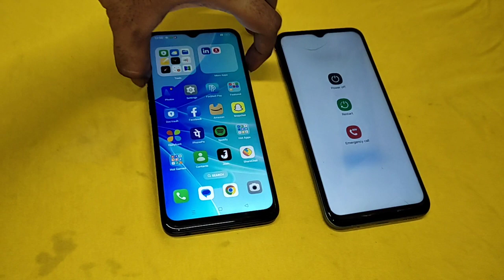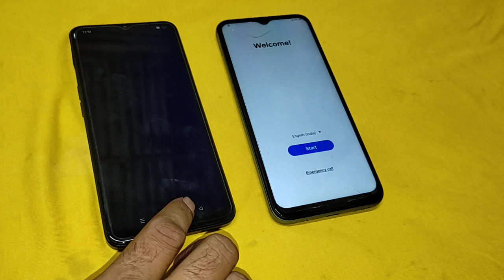Oppo Android 14 vs Samsung Android 13 reboot speed test